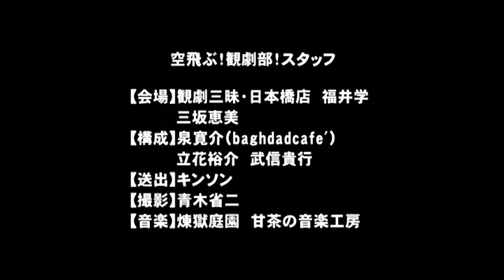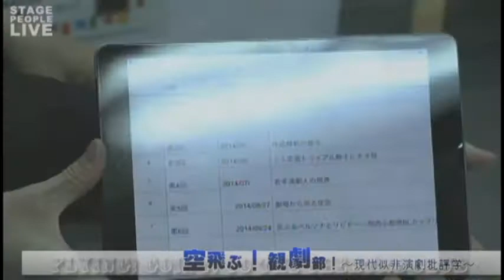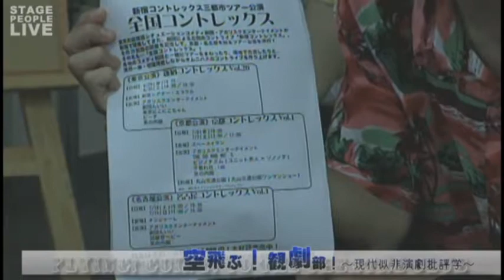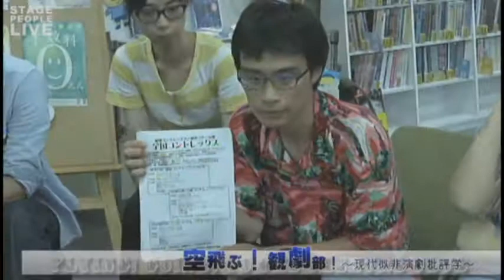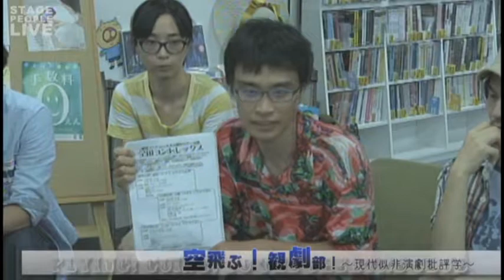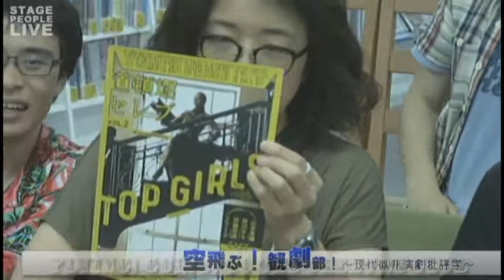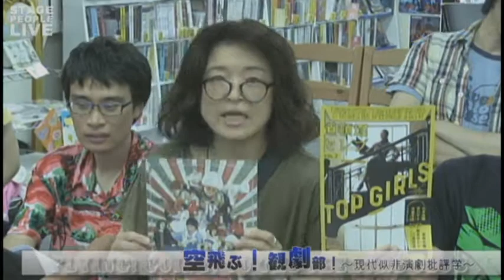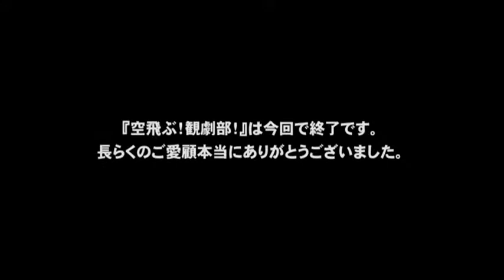『空飛ぶ！観劇部！』第50回「一旦、最終回！」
「演劇をもっとフリースタイルにトークしよう」をコンセプトに、演劇そのものを批評的に語り合う番組。よく言えば現代舞台芸術ustサロン、実態は深夜番組的・真剣30～40代演劇人ダベリ場…
新進気鋭の舞台PVの達人たちに迫る！

【ゲスト】
高間響（笑の内閣）、魔人ハンターミツルギ（超人予備校）、二朗松田（カヨコの大発明）、一ノ瀬尚代（baghdad cafe）、山尾匠（山尾企画）、宮川サキ（sunday）